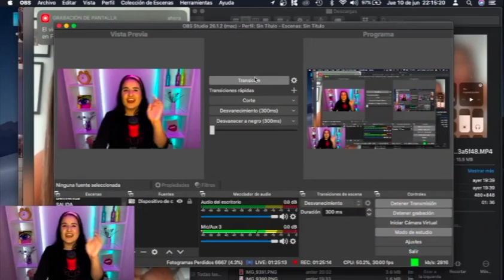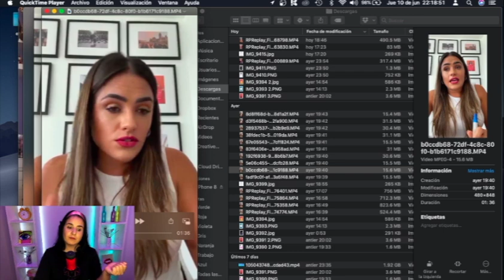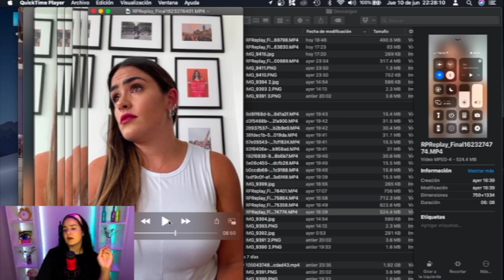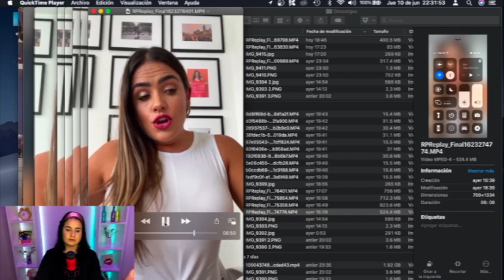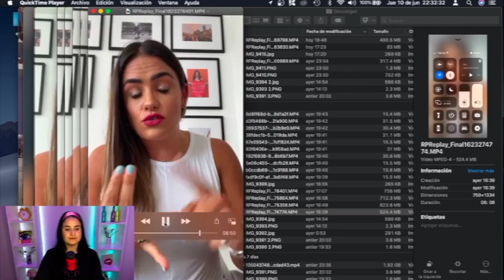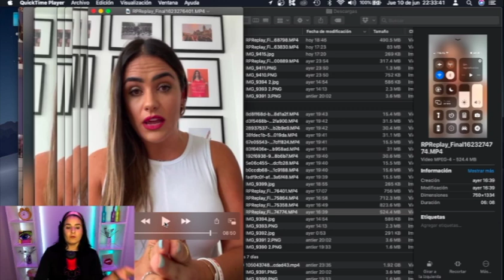🛑ALESSANDRA DE LA VEGA deja el partido VERDE 🤔¿Sera multada por la Fiscalia? 🛑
Drama lovers aqui les dejo este video donde les cuento todo lo que esta pasando con alessandra de la vega y su renuncia al partido verde